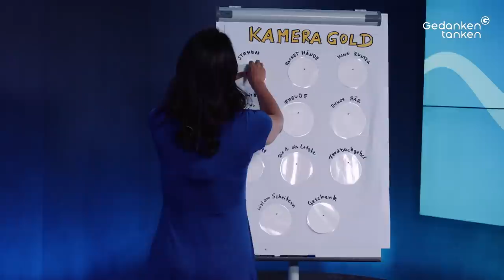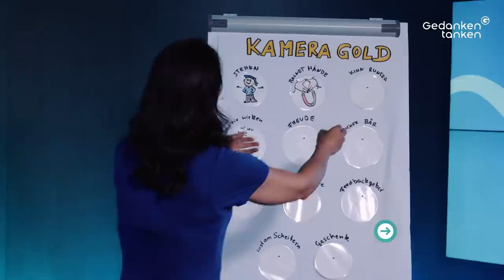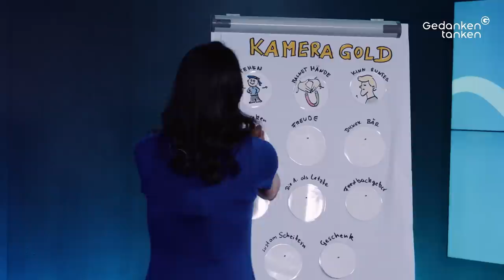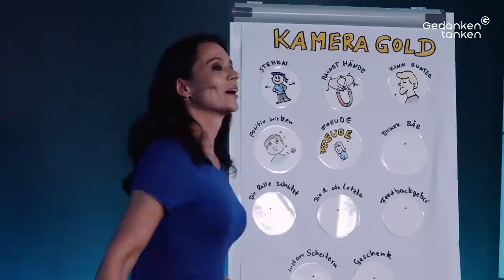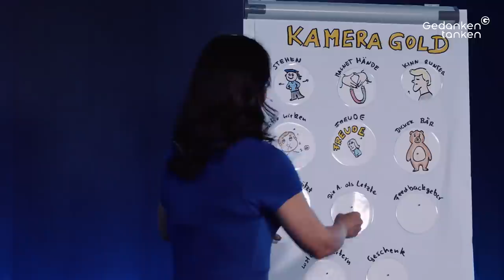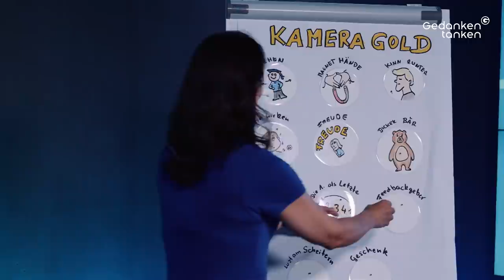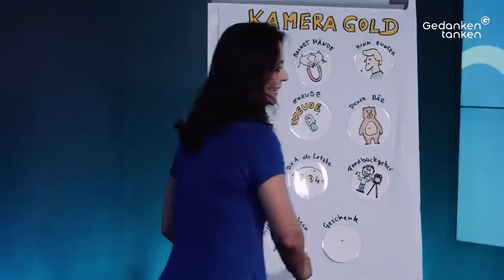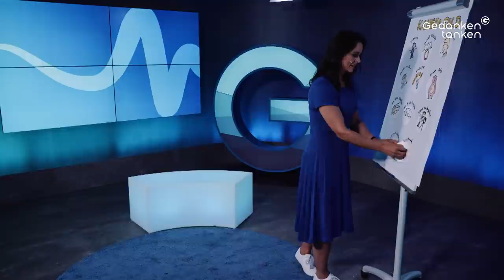Peinlich! Vermeide diese Fehler vor der Kamera // Yvonne de Bark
Angst vor der Kamera? Yvonne de Bark gibt dir Tipps & Tricks an die Hand, wie du locker wirken und sicher auftreten kannst vor der Kamera. Denn Selbstbewusstsein und Körpersprache kannst du lernen. Wie das geht? Das erfährst du im Video!

Begeisterst du dich für das Thema Speaking? alle Informationen rund um die Ausbildung zum Top-Speaker. Starte jetzt mit der exklusiven Online-Ausbildung als professioneller Keynote Speaker durch!

Du möchtest vor der Kamera sprechen oder Speaker werden? Dann solltest du diese Tipps unbedingt beachten. Yvonne de Bark ist Körpersprachetrainerin und Schauspielerin. Unsere Expertin erklärt dir, was du machen musst, um sicher vor der Kamera zu sprechen.

Diese spannenden Fragen erwarten dich unter anderem im Video:

Wie kannst du automatisch positiv wirken?
Wie wirkt man sicher vor der Kamera?
Welche Tipps und Tricks gibt es, um sicher zu reden?

“Wenn ihr positiv wirken wollt vor der Kamera, dann lächelt!” Das ist Yvonne de Barks Tipp Nummer eins für deinen perfekten Auftritt vor der Kamera. Außerdem erklärt sie: “Gebt euren Zuschauern mit so viel Wissen ein Geschenk.” Und: “Wenn du weißt, was dein Ziel ist, dann kannst du alles erreichen als Speaker!” Bist du bereit? Dann leg jetzt los. It’s in you!